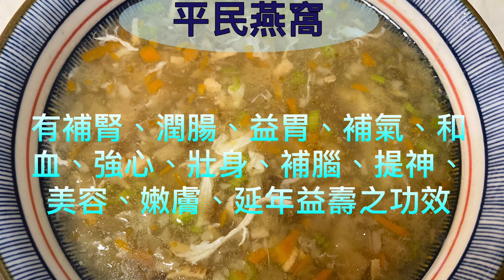阿公好味銀耳羹￼(素食),平民燕窩~滋潤養顏Number one👍🏼